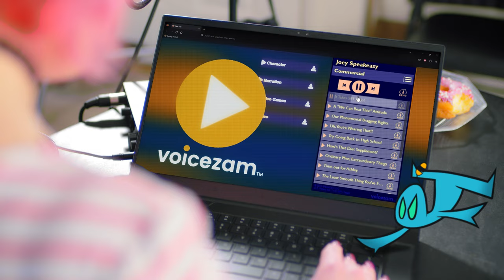Kayli Mills Meets Zee, the VoiceZam Zambassador! 🌟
Dive into adventure with Kayli Mills as she meets Zee and discovers VoiceZam - the ultimate marketing platform for voice actors!

Kayli leaves the hustle behind and embraces a seamless way to elevate their demos, website, auditions, emails, market data, and SEO. 🚀

Follow Kayli's lead and amplify your voice acting career with VoiceZam...

Now you can get a FREE 30-day trial to VoiceZam by signing up